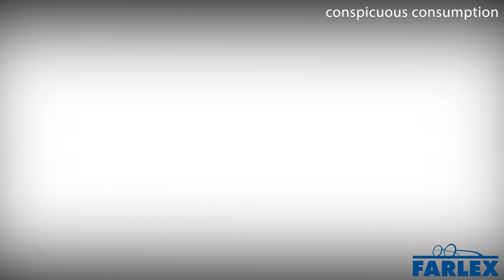conspicuous consumption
The lavish expenditure of money or acquisition of expensive items as a public display of one's wealth or financial success. In rapidly developing economies, conspicuous consumption becomes more and more prevalent as a means for those who have done well to flaunt their new economic status.